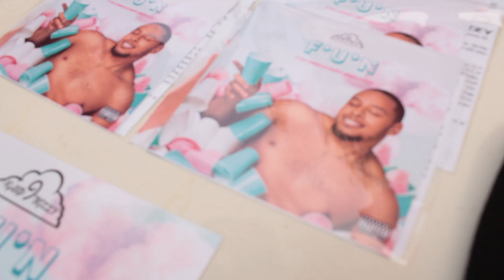CSU Sacramento State Performance by Kloud9Trizzy Mini Recap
This is a Mini Recap of Stockton Artist Kloud9Trizzy's performance at CSU Sacramento State on April 17, 2024 featuring DJ Boo and promo video for Kloud9Trizzy's upcoming performance at Burning Flowers Festival on 4.20.24 in Stockton, CA.

Starring Kloud9Trizzy
Hosted by Unique Programs at CSU Sacramento State
Produced by All In-House Entertainment
Filmed and Edited by W. Kazi Mbugua
Stylist Alondra N.